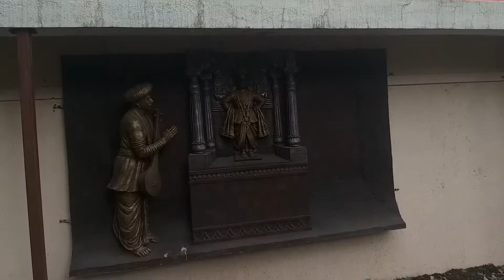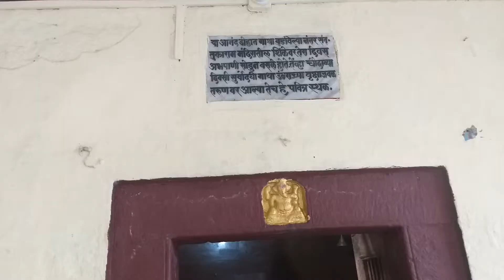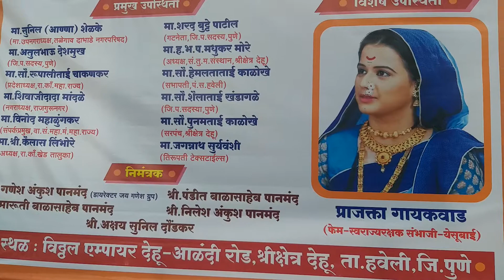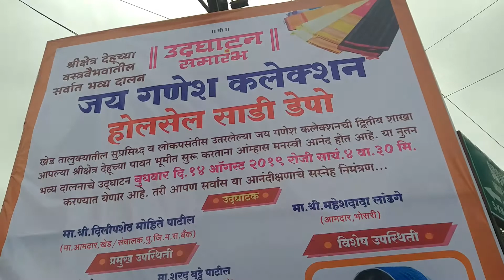Dehu Temple, Tq.Havali,Dist.Pune,M.S.,India